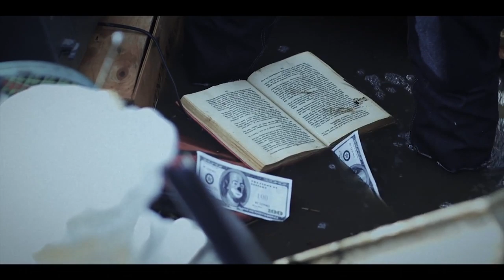Beecake - The Clown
Music video by Beecake performing The Clown. Beecake